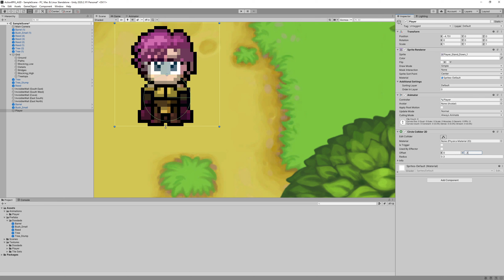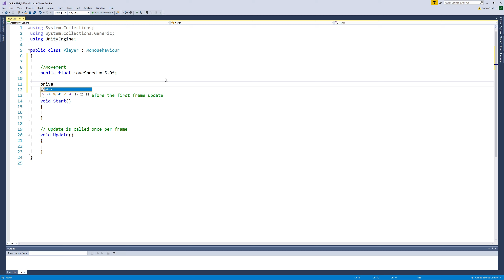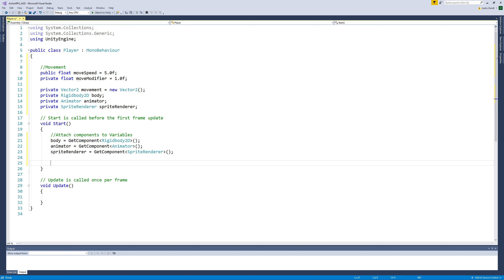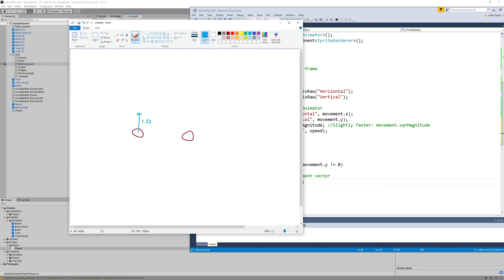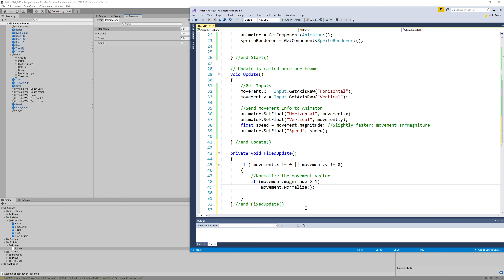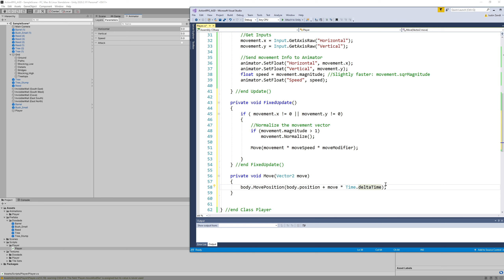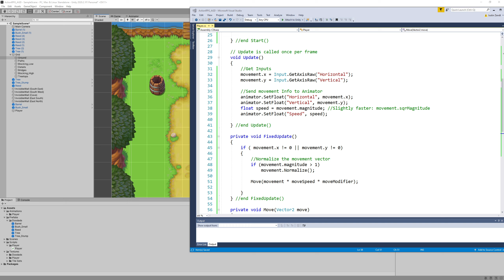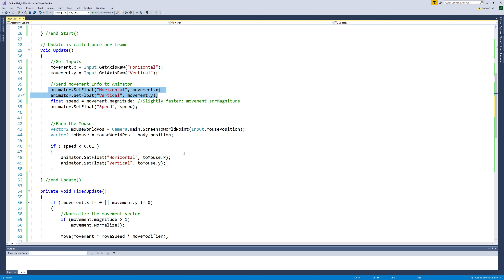ActionRPG: Lesson 1.4: Player Movement